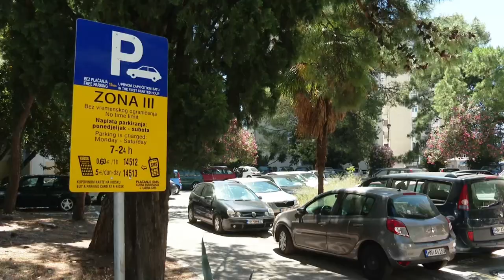RTHN - Novsko jutro 05.08.2022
Gosti:

- Miladin Bato Vidaković - Direktor Parking servisa HN
- Nataša Jančić
- Adriana Jančić
- Petar Jančić
- Aleksandar Jančić
- Marija Mijušković - Filmska producentkinja